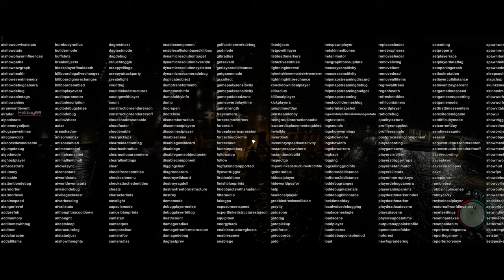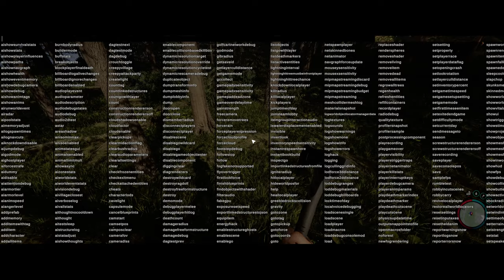Building Our First Circular Fire Pit! & Finished Decking This Build Sons Of The Forest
Join us on Reactive Gaming as we embark on a challenging endeavor in Sons of the Forest - building our very first circular structure and round fire pit! Watch as we tackle the complexities of circular construction and share some laughs along the way. In addition, witness the completion of decking and lighting around Chris's build, along with the finishing touches on fencing. This episode showcases our most beautiful build yet, and you won't want to miss it!